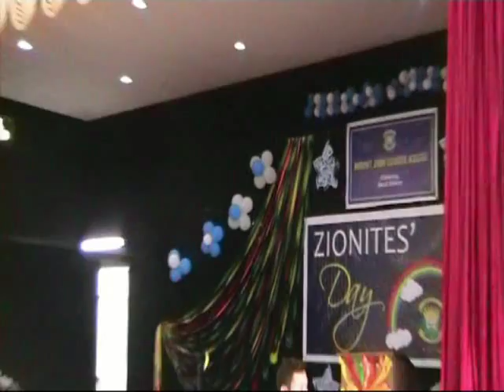Zionite's Day 2018 Chakung west Sikkim